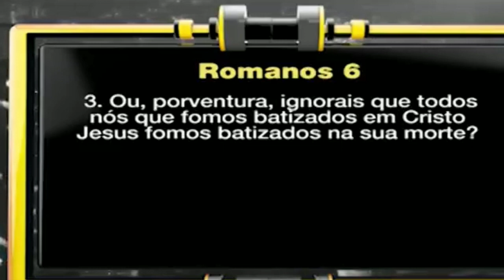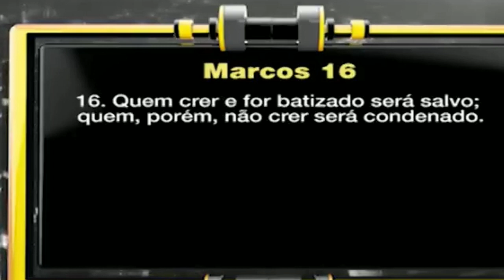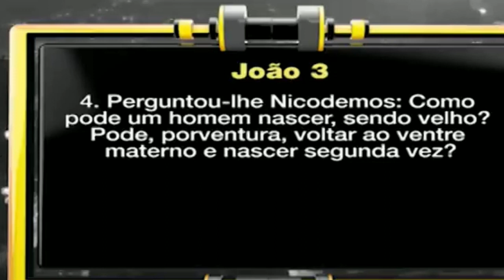PASTOR LUIZ GONÇALVES O NOVO NASCIMENTO E O BATISMO BÍBLICO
Canal matuza Santarém o canal da Bênção todos os direitos ao Pastor Luiz Gonçalves e sua equipe de evangelismo#MATUZASANTAREM